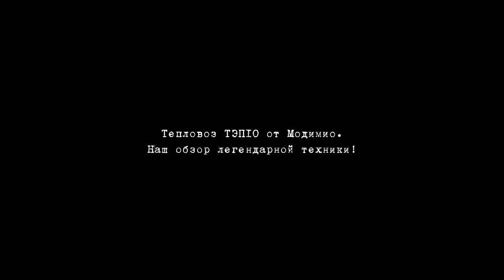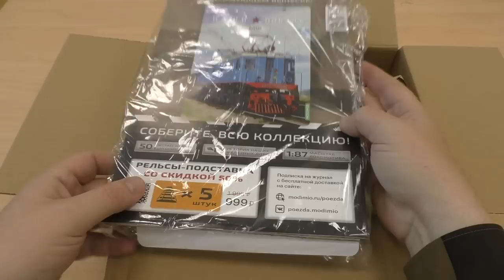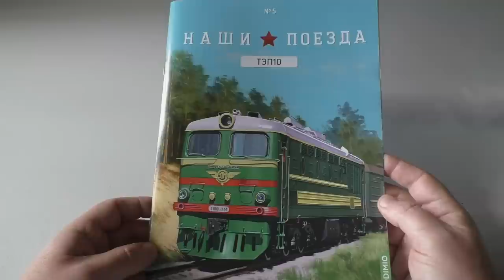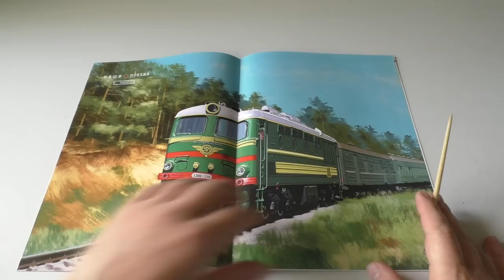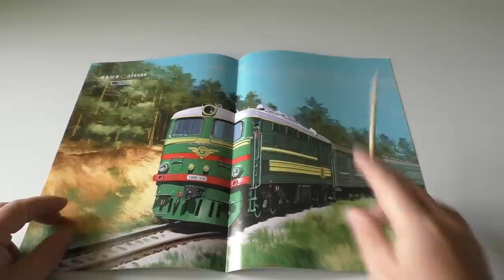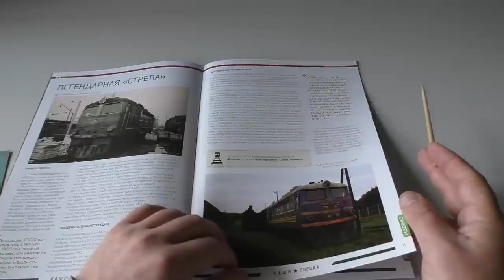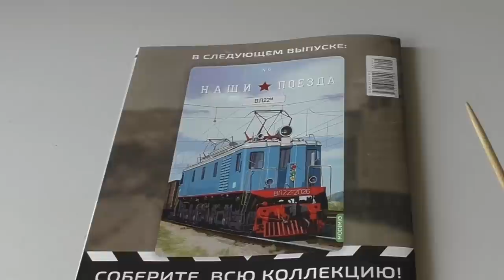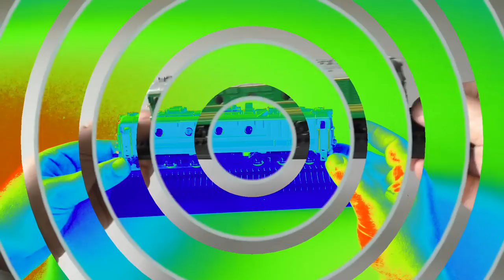ТЭП10 от Модимио, наш обзор легендарного тепловоза! / TEP10 from Modimio, review of the locomotive!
Тепловозы СССР - весьма дружелюбны и привлекательны! Тоже самое относится и к моделям этих тепловозов. Но насколько хорошим получился тепловоз ТЭП10 от компании Модимио? Ответ в новом ролике!
Diesel locomotives of the USSR are very friendly and attractive! The same applies to the models of these locomotives. But how good was the TEP10 diesel locomotive from Modamio? The answer is in the new video! Have a nice viewing to everyone!
 Сайт, где можно заказать модели поездов от Модимио:
 В ролике использовались фото с ресурсов Паровоз ИС и RailGallery:
Большое спасибо!